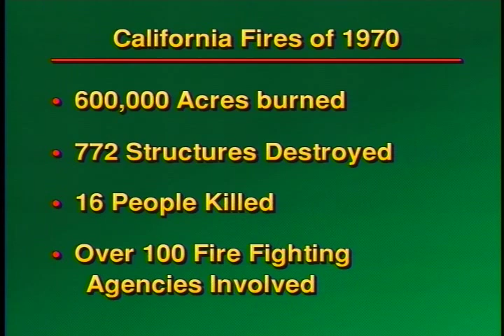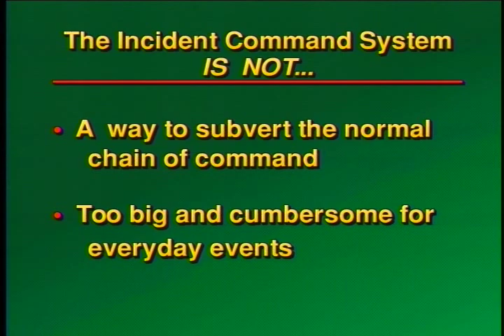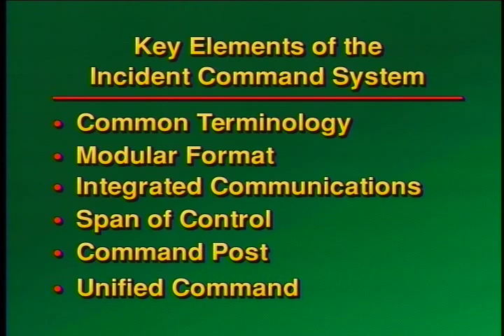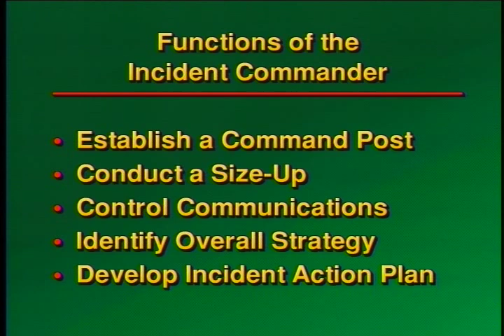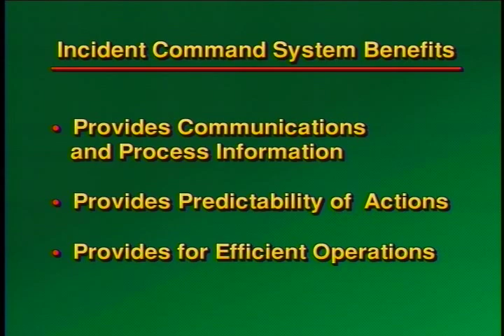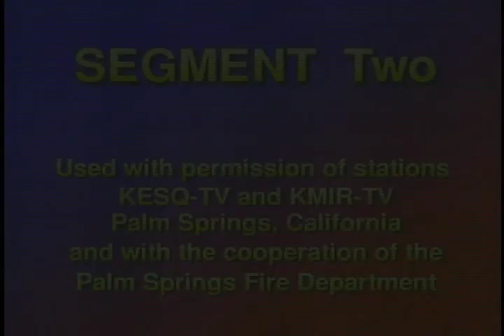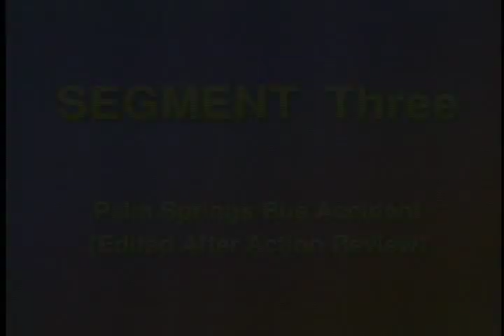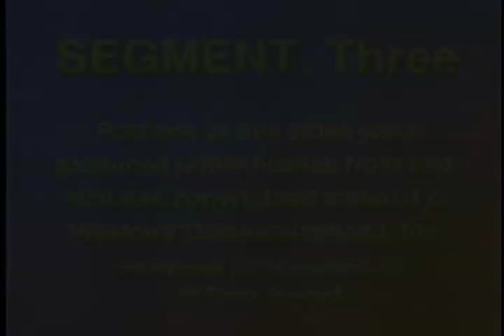Incident Command System for Emergency Medical Services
Federal Emergency Management Agency gov.ntis.ava19933vnb1   1999 - This course teaches how to structure your own Incident Command System (ICS) which can be used for any type or size emergency; ranging from a minor incident involving a single unit to a major emergency involving several agencies or other jurisdictions.